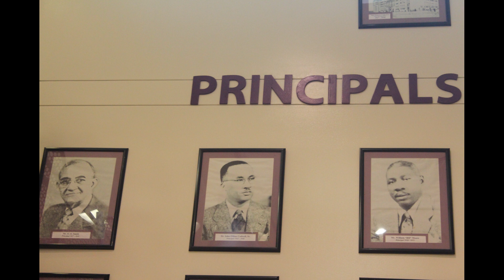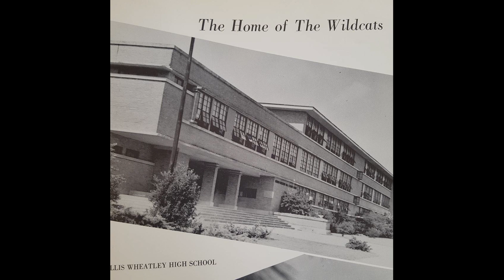WHEATLEY HIGH SCHOOL SR CLASS OF 2020